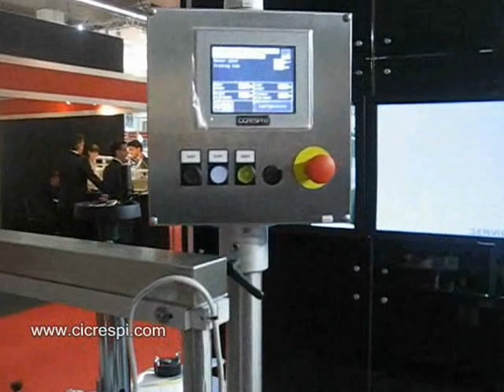C-Sealer, security sealing of pharma boxes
CICRESPI C-Sealer is the automatic solution for security labelling of pharma boxes in production line. It is a complete labelling line, designed to apply both L-shaped and U-shaped tamper evident / seal labels on 2 sides of pharmaceutical boxes, filled and closed. The system is totally customizable according to your own desired specifications.

The standard version is composed of:
• 2 x LABELLING MACHINES "CRONO" WITH STEPPER MOTOR, VARIABLE SPEED MAX 30 MT/MIN, LINER WIDTH UP TO 60 MM, COMPLETED WITH BRACKETS.
• PHOTOCELLS WITH REFLECTOR, COMPLETED WITH SUPPORTS.
• 2000 MM STAINLESS STEEL CONVEYOR WITH ADJUSTABLE FEET AND ANTI-FRICTION GUIDES.
• TOUCH SCREEN INTERFACE PANEL.
• UPPER COUNTER BELT, CADENCING & STABILIZATION DEVICE, 3 COLOUR LAMP FOR STATUS SIGNALLING.
• ALL ADJUSTMENTS BY HANDWHEEL (NO TOOLS NEEDED).